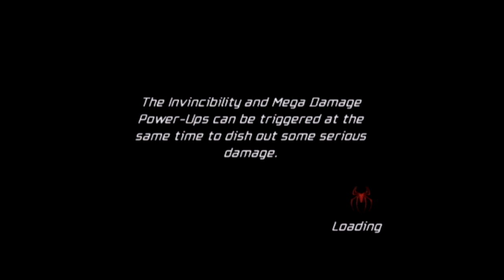Spiderman Friend or Foe Part 12 Transylvania Land of Spooky!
Spider-Man Friend or Foe Walkthrough Part 12. Spiderman teams up with His greatest Enemies & Shield. Spiderman FOF HD Gameplay plus Commentary from the Kwings.

SPIDER-MAN Friend or Foe is a 2007 video game based on the Sony Spider-Man film Franchise. After teaming up with New Goblin and defeating Doctor Octopus, Sandman, Venom and Green Goblin. Strange Aliens appear and capture Harry & Villains. Peter Parker works with Nick Fury to save Earth.